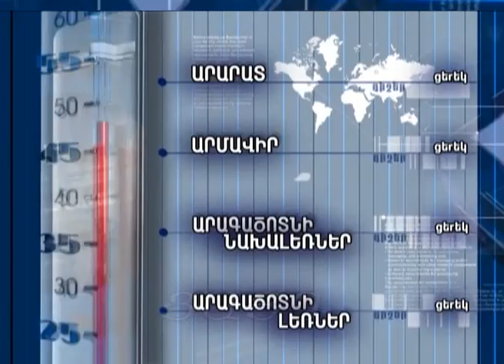Եղանակի տեսություն և տարադրամի փոխարժեք 26.01.2016, -Tsayg.am-